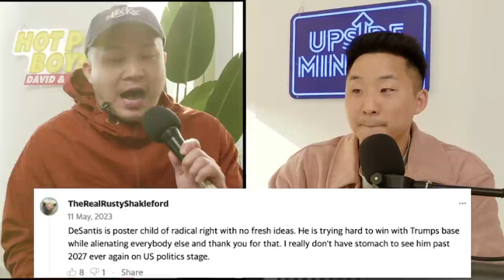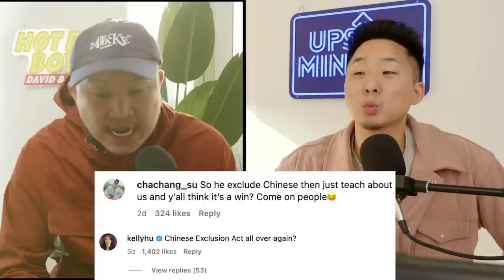Are Asians Being Used As Political Pawns by Ron DeSantis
SOURCE: Bans Chinese from buying:
Follow us for more personal content!
▸ Joint
CAMERA //
EDITOR //